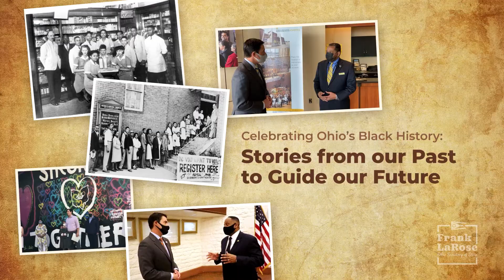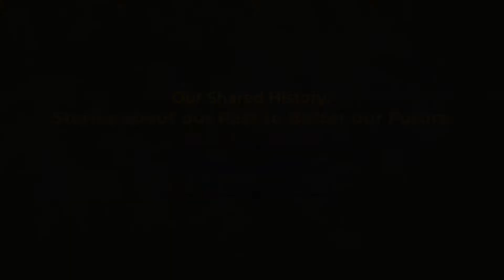Celebrating Ohio’s Black History, Part 3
Do you know why the National Underground Railroad
@FreedomCenter was built in Cincinnati? Its CEO, Woody Keown, shares why Ohio meant freedom to so many.